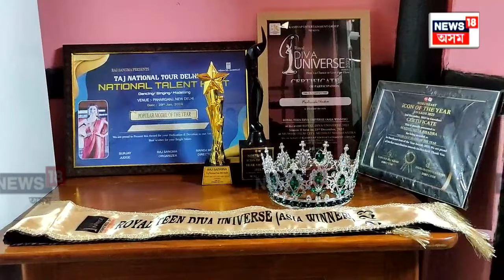Royal Teen Diva Universe Asia Winner from Tamarhat | আন্তঃৰাষ্ট্ৰীয় পৰ্যায়ত জিলিকিল অসম জীয়ৰীN18V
Royal Teen Diva Universe Asia Winner from Tamarhat | আন্তঃৰাষ্ট্ৰীয় পৰ্যায়ত পুনৰ জিলিকিল অসম জীয়ৰী | ফেচন - মডেলিং - অভিনয়ৰে আজুৰিলে বঁটা - সম্মান

গোসাইগাওঁ মহকুমাৰ কৰ্তিমাৰি গাঁৱৰ নিবাসী প্ৰয়াত প্ৰশান্ত ভদ্ৰ আৰু মিঠু ভদ্ৰৰ একমাত্ৰ কন্যা মধুমিতা ভদ্ৰ।

এই গৰাকী ছাত্ৰী অধ্যয়ন কৰাৰ উপৰি মডেলিং, অভিনয়, ফেচন ,ফেৰেছ ফেচ মডেল আদি কৰি অসমত বহু বঁটা আৰু সম্মান লাভ কৰি দুৰ্গম অঞ্চল লৈ সুনাম কঢ়িয়াই আনিছে মধুমিতা ভদ্ৰই।

মুম্বাইত অনুষ্ঠিত হোৱা ৰয়েল টিন দিৱা ইউনিভাৰ্চ ( এছিয়ান উইনাৰ ) ৰ গ্ৰেণ্ড ফাইনেলত বিজয়ী হৈ গোসাঁইগাঁৱৰ লগতে অসমলৈ সুনাম কঢ়িয়াই আনিছে।

তাৰ লগতে দিল্লীত অনুষ্ঠিত হোৱা নেচনেল টেলেণ্ট হাণ্টৰ তাজ নেচনেল দিল্লী টুৰ ২০২৪ ত পপুলাৰ মডেল অফ দি ইয়াৰ খিতাপ অৰ্জন কৰিবলৈ সক্ষম হৈছে।